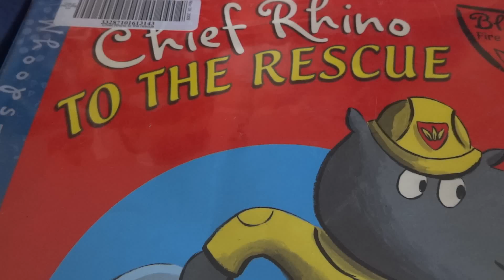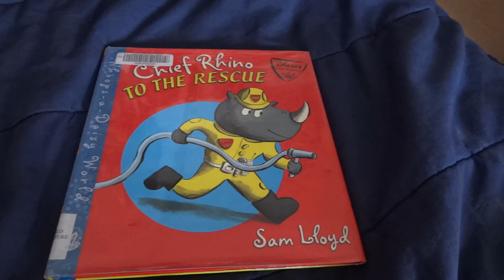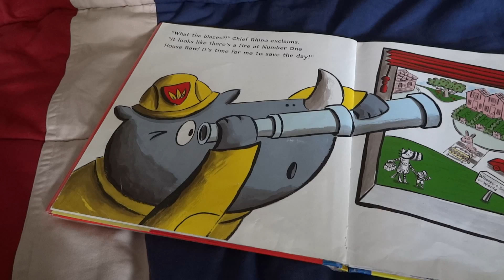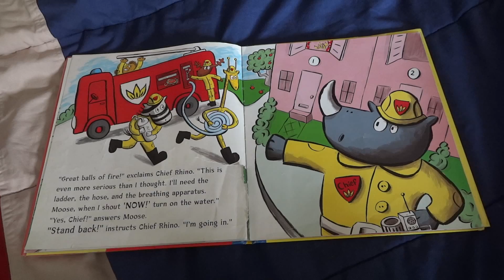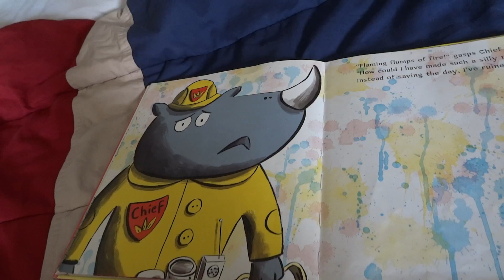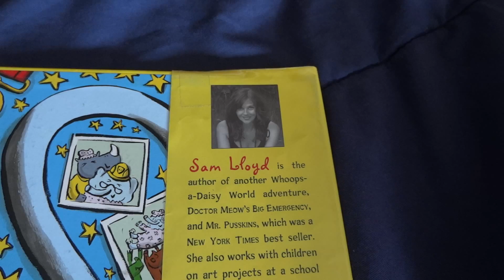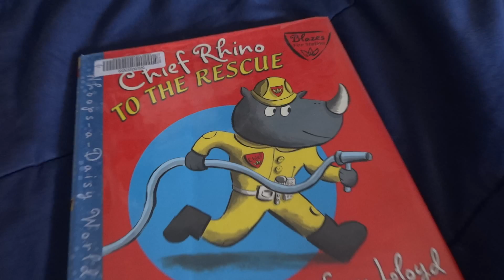27 "Chief Rhino To The Rescue" By Sam Lloyd